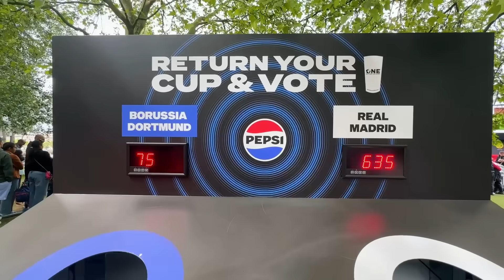Compré Entradas VIP para la Final de Champions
Voy a la final de la Champions League en el estadio de Wembley en el gran enfrentamiento entre el Real Madrid y el Borusia Dortmund la final de la UCL 2024.

► ¡Sígueme!

Veremos en primera persona el calentamiento del equipo de fútbol profesional Real Madrid, disfrutaremos a futbolistas como Vinicius jr, Bellingham, Modric, Kroos, Rodrygo, Camavinga... Estaremos en una zona muy privada y exclusiva. Exploraremos las zonas más exclusivas del estadio, incluyendo los vestuarios y la zona VIP, y caminaremos por el campo para verlo desde la perspectiva de los jugadores. Descubrirás todo lo que hay detrás de uno de los estadios más impresionantes del mundo del fútbol. Durante el tour, podrás conocer el vestuario de algunos de los jugadores más famosos del RMCF y ver cómo se preparan antes de los partidos. Visitarás los gimnasios y las salas de masajes, y descubrirás los secretos de los entrenamientos y la forma en que los jugadores mantienen su condición física. Además, tendrás la oportunidad de ver de cerca los trofeos y la historia del club, desde los inicios del equipo hasta los momentos más destacados de los últimos años. En resumen, este vídeo es una oportunidad única para descubrir el interior de Wembley en la Final de la UCL que ganaron los merengues, los viquingos y conocer los secretos del Real Madrid. Si eres un fanático del fútbol, no te puedes perder esta aventura en busca de los secretos mejor guardados del club. ¡Ven con nosotros a recorrer uno de los estadios más impresionantes del mundo del fútbol!